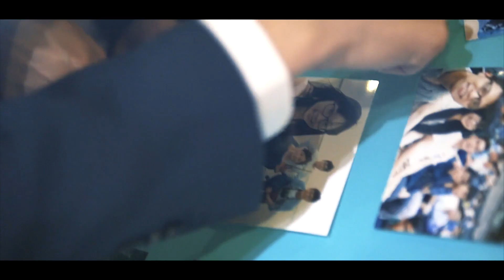士杰Tom + 于方Fish 婚禮當天快撥快剪 Wedding SDE 「高雄國賓大飯店國際廳」「國賓戶外證婚」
這是記錄於20190105 高雄國賓大飯店國際廳，
與四樓戶外證婚場地的迎娶證婚＋午宴婚禮紀錄。